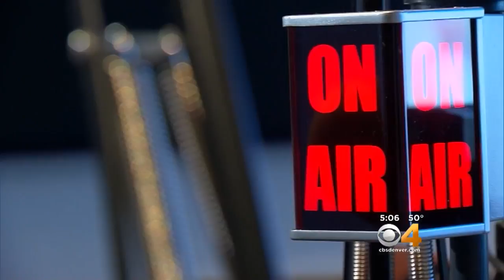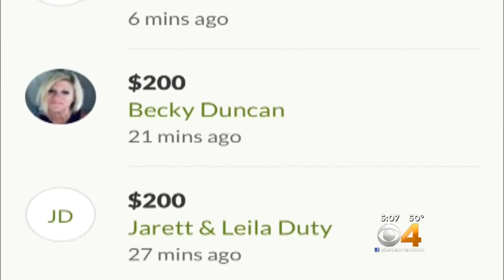Steamboat Springs Named 'Most Generous City' On GoFundMe Report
Ask anyone who lives in the Yampa River Valley about the generosity people have for one another and they will tell you it’s something extra special.